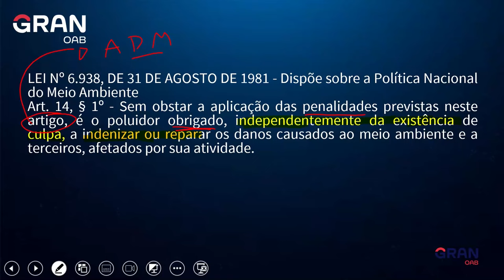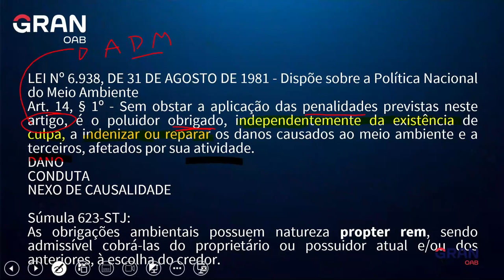OAB Express: Dicas sobre Responsabilidade Civil na Área Ambiental para a 1ª fase do Exame da OAB!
Neste vídeo, o professor Nilton Coutinho trará dicas pra você entender e acertar questões sobre Responsabilidade Civil na Área Ambiental para a 1ª fase do Exame da OAB.